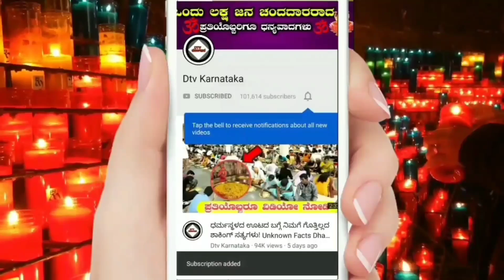ನಾಳೆ ಮಾರ್ಚ್ 18 ಬುಧವಾರ 102 ವರ್ಷಗಳ ನಂತರ ಮತ್ತೆ ಆಂಜನೇಯ ಸ್ವಾಮಿಯ ಕೃಪೆ ಈ 5 ರಾಶಿಗಳ ಮೇಲೆ ಇರುತ್ತದೆ.